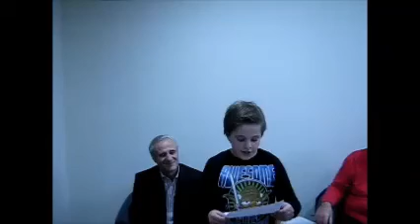ПОЕТСКО ЋОШЕ 54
ПОЕТСКО ЋОШЕ 54 одржано је 12. децембра 2014. године у галерији ТРАГ, Дворжакова 2, Сремчица, Београд.

Гости су били:

1. Радислав Јовић, песник
2. Драгољуб Станковић, песник
3. Руски хор ОШ "Душко Радовић", Сремчица
4. Бенд "Индијанци", Школа гитаре Саше Костића из Сремчице
5. Деца песници ОШ "Душко Радовић", Сремчица
6. Сара Трденић, 5. разред, ОШ "Мирослав Антић", рецитатор
7. Јелена Дамјанић и Ивана Орозовић, 8. разред, ОШ "Душко Радовић", Сремчица, солисткиње

Програм је водио Марко Дарабош, ученик петог разреда ОШ "Душко Радовић", Сремчица.

Сниматељ: Зоран Димитров